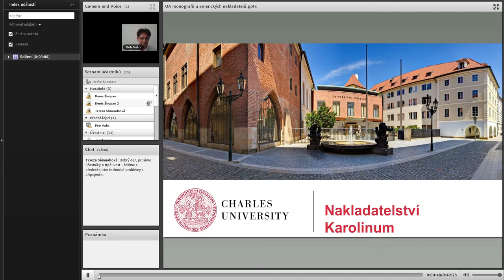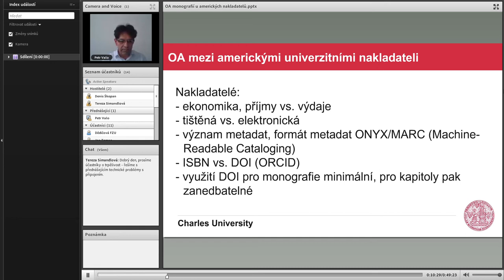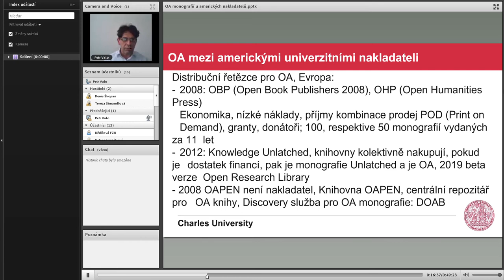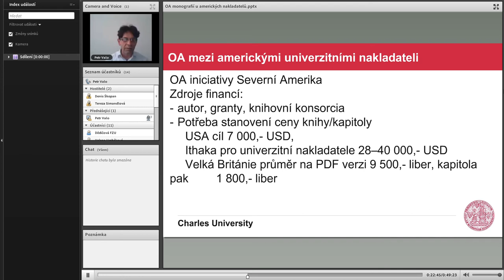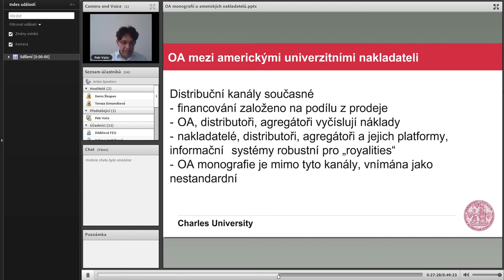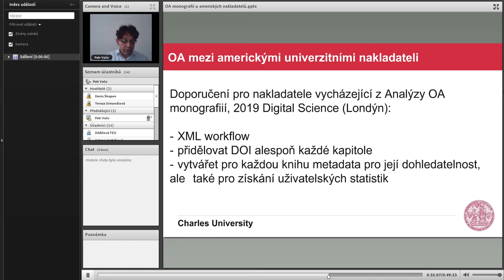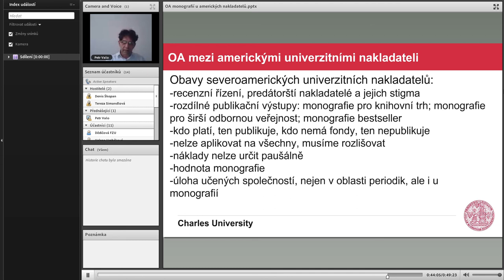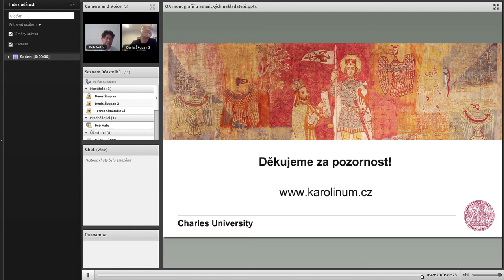Open access mezi americkými univerzitními nakladateli | OAW19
Univerzita Karlova se i letos zapojila do mezinárodní propagační události Open Access Week a Ústřední knihovna proto v týdnu od 21. do 25. října 2019 připravila sérii online přednášek.

Přednášející: Mgr. Petr Valo, Nakladatelství Karolinum
Datum a čas: 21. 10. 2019, 14:00-15:30
V rámci webináře se pokusíme přiblížit problematiku Otevřeného přístupu v oblasti odborných monografií z pohledu nejen amerických univerzitních nakladatelů. V první části představíme širší kontext této problematiky, v části druhé se pak zaměříme na financování OA v americkém univerzitním prostředí a zamyslíme se také nad otázkami a očekáváními autorů těchto monografií.

Toto dílo podléhá licenci Creative Commons Uveďte původ-Zachovejte licenci 4.0 Mezinárodní License,